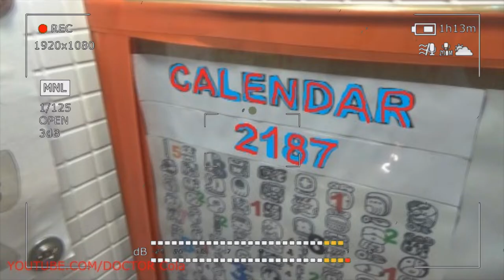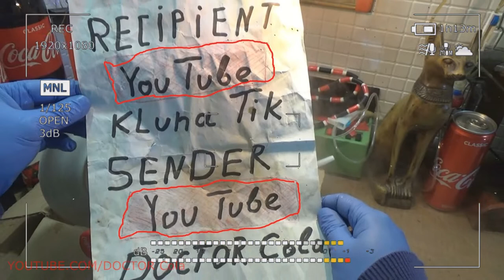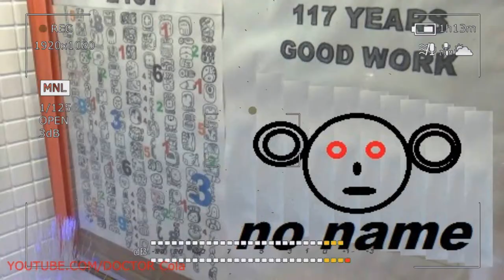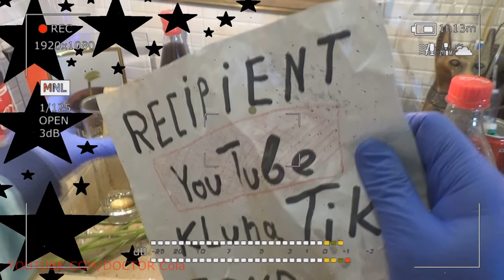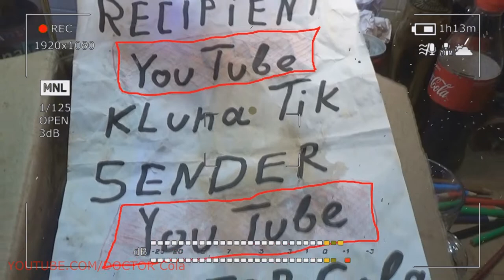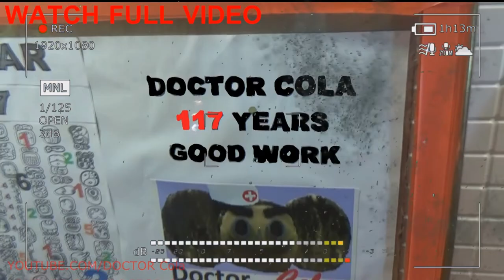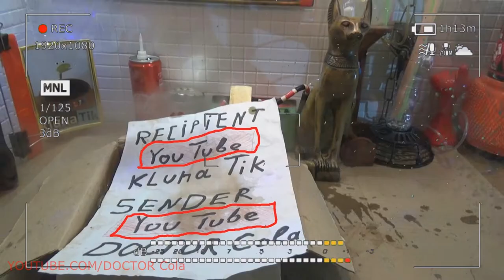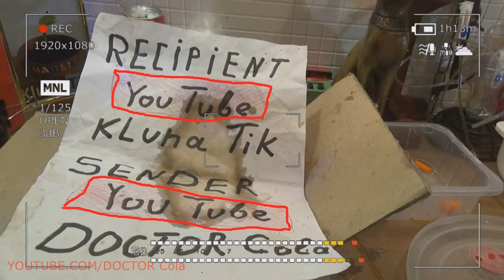Scary Coca Cola – Future Scary Stories Doctor Cola Gold Trailer #15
Scary Coca Cola – Future Scary Stories Doctor Cola Trailer!
The ideas of reason are brought to completion by the mind. He does not deal with visual representations, but only with the general principles of scary stories. Pure mind seeks to penetrate into the unknowable world of "things in itself", which leads it to contradictions, to illusions, antinomies of crazy art. Kant considers the four antinomies of “pure reason,” calling them dialectics.
At the same time, the main task of the mind is to achieve absolute integrity in the concepts of reason, mastery of "transcendental ideas" that do not come into contact with sensory experience. There are three such ideas: about the Soul, as the unconditional unity of all mental processes; about the world, scary Coca Cola as the unconditional unity of all conditional, causal phenomena; about God, as the unconditional reason for everything that exists and is conceivable. It is theoretically impossible to prove them, but the contradictions born of thinking about them, like the antinomies, are imaginary.

They arise because a person submits to the error about the possibility of theoretical knowledge of everything that exists. Such judgments exist only through faith. Cosmological, theological, psychological sciences do not have the right to exist scary stories; seeking to make faith dependent on knowledge, they give rise to new illusions. Criticism of the practical mind crazy art.

Faith is required by our practical mind, that is, our moral consciousness. It does not depend on sensual motives, and with its help a person rises above the nature of crazy art. Morality (practical philosophy) cannot be theoretically substantiated. It, like religion, rests on faith, but religion is not a source of moral standards. “Religion is no different from morality in its content of scary Coca Cola, i.e. object, for it concerns duty in general; its difference from morality is only formal, that is, religion is the legislation of the mind, designed to give moral influence on the human will for man to fulfill his every duty with the help of the idea of God created by the mind itself. ”

There is an insoluble contradiction between pure morality and the real life of people. In his actions, a person is guided by personal interests, needs and motives of scary stories. Pure morality embodies the moral public consciousness, which the individual perceives as his own. The concept of pure morality means the dominance of practical reason over sensual motives. The independence of the will from motives, its freedom appears in the form of human domination over itself.

According to Kant, knowledge only has value when it allows a person to become better, more humane. Therefore, the practical mind is higher, crazy art is more perfect than the theoretical one, and morality is autonomous from any living conditions and represents an area of freedom in which a single, internal command rules, the main moral law is a categorical imperative. The philosopher formulated his essence as follows: "Do so that the maxim of your will can at the same time have the force of the principle of universal law." This requirement may contradict the external conditions of existence and the interests of the individual, but it prohibits actions that scary Coca Cola will never become universal norms of behavior. In general, Kant's categorical imperative is consonant with the ancient ethical recommendations of scary stories. Even at Confucius (VI – V centuries BC), we find: “A noble husband approaches everything in accordance with his duty ... Do not do to others what you do not want for yourself.” But with Kant, this moral law is not a derivative of the philosophical system, but its basis.

The subject of practical reason is the discovery of the highest good, that is, what is necessary for human freedom. A free man thinks freely: first, business and behavior, and then his understanding. Moral acts are the result of an internal commandment of crazy art, which denies the amoralism of the outside world. This command cannot be the pursuit of happiness, for it is individual, specific to each person, but the due is universal and humanly scary stories. Therefore, it is duty that gives the act a moral character. For a person to be able to freely follow a duty, she must have such a powerful form of self-control as conscience. Conscience forces a person to do as the rule requires, and prevents the bifurcation of design and deed.